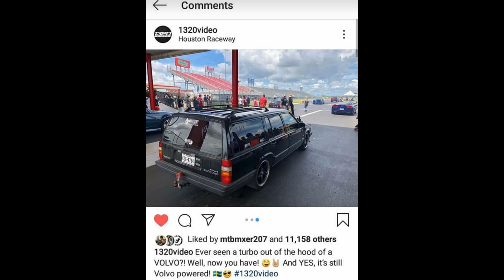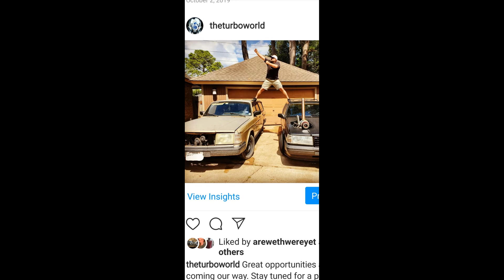🆃🆆🅸🅽 🅸🅽🆃🅴🆁🅲🅾🅾🅻🅴🆁🆂5 𝙎𝙏𝘼𝙂𝙀𝙎 𝙊𝙁 𝙄𝙉𝙏𝙀𝙍𝘾𝙊𝙊𝙇𝙄𝙉𝙂𝙀𝙥𝙞𝙨𝙤𝙙𝙚 1 𝙤𝙛 3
Unlike any other intercooler setup you have seen, we push the envelope of the stages of intercooling to find the best intercooler design. Twin intercooler core episode 1 water to air, this is the First episode of three. With Five complete stages of intercooling , it's time to get this demon speeding wagon, rolling hardcore fast. Because temperature effects Horsepower!

This is Episode 1 - Best intercooler design Twin intercooler core  water to air & air to air

Episode 2- How to make more without modifying the engine

Episode 3- Why this is the best water to air intercooler setup for beginners

We get moving and motivated to fab up a new system and do another first for Volvo, on our channel.  This could be the worlds first universal intercooler design. We did the VGT turbo setup on the 16 v and 8v , and we pioneered a few things along the way for some Volvo enthusiasts, like the stock cps and resistors to make Micro squirt work. We are not afraid of walking off the mainstream path to find solutions that work. this is another first for the channel. I Hope you enjoy this video.

 Special thanks to Donald Mccurdy for the water to air chiller.
Alcohol kit by  Devils own
Precision Power  air to air intercooler for 600 hp rated mk4 Supra.

Music
Song
Demon Speeding (Album Version)
Artist
Rob Zombie
Album
Demon Speeding
Writers
Scott Humphrey, Rob Zombie
UMG, BMG Rights Management (Europe) GmbH (on behalf of Geffen); Warner Chappell, Abramus Digital, ASCAP, PEDL, BMG Rights Management (US), LLC, CMRRA, LatinAutorPerf, and 11 Music Rights Societies